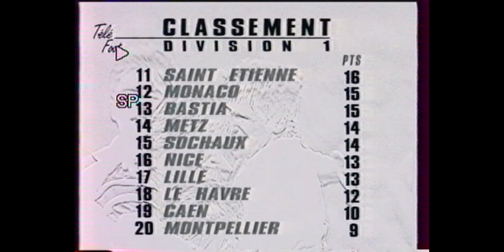Caen-Montpellier 1-0 13eme journee 94_95 TeleFoot 14_10_94